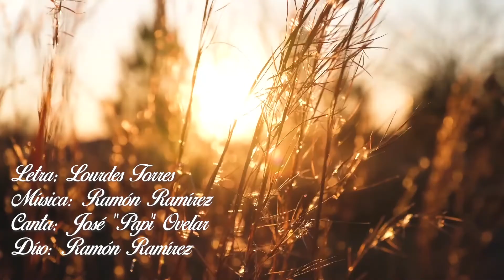José Papi Ovelar & Ramón Ramírez - Dulce Motivo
DULDE MOTIVO
Autores: Lourdes Torres y Ramón Ramírez
Tebicuary Producciones